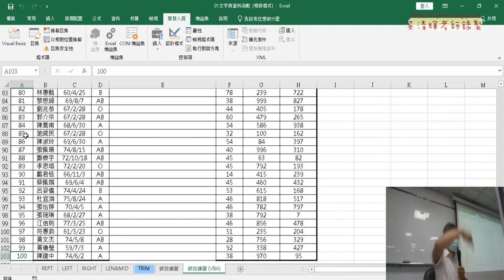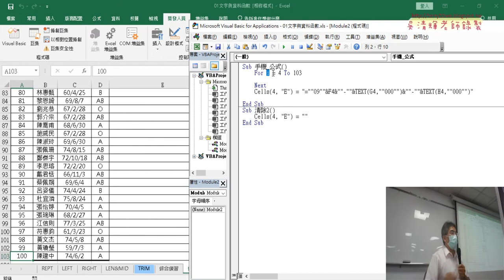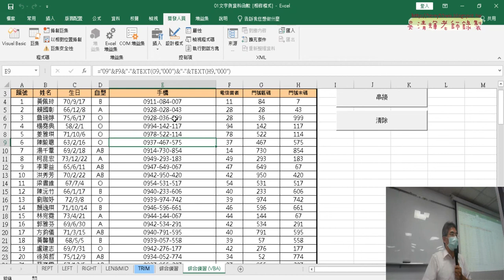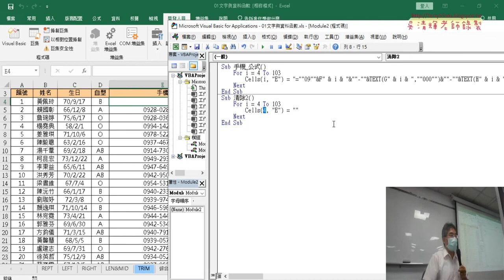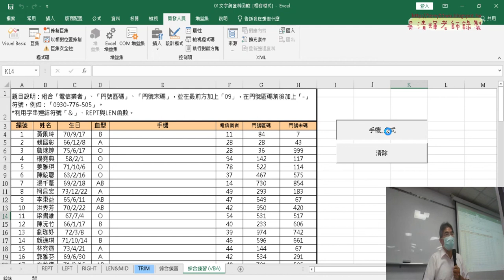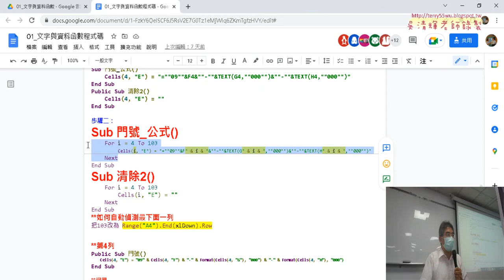02 加上For迴圈與修改按鈕